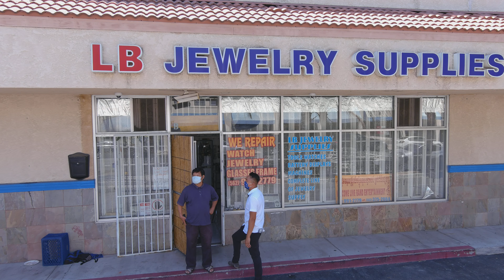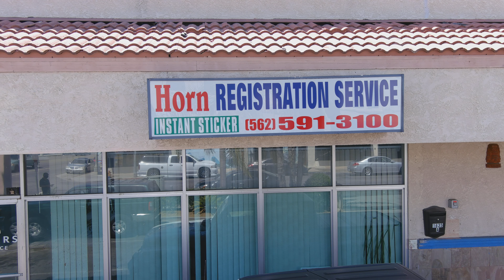Long Beach Shop after Protest